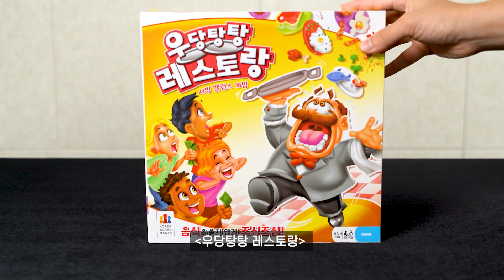우당탕탕 레스토랑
레스토랑에 손님은 가득한데, 웨이터는 단 한 명!
아무래도 웨이터가 서빙하는 걸 도와줘야겠어요.
웨이터의 커다란 쟁반 위에 접시를 올려주자고요!

우당탕탕 레스토랑 규칙 영상입니다.